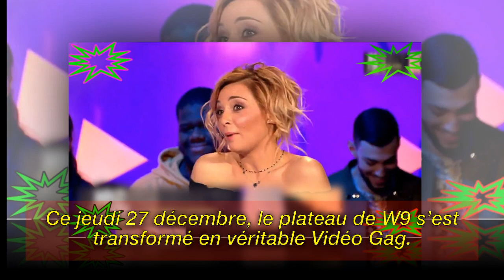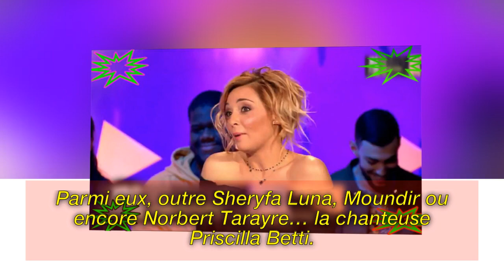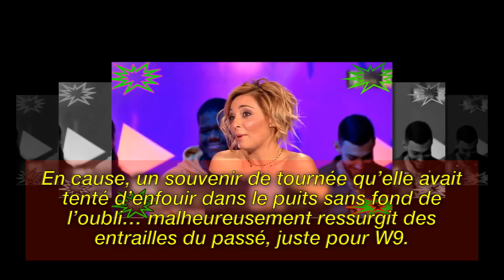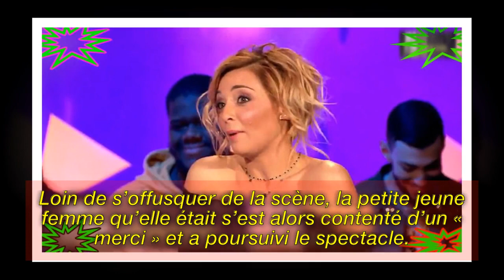Priscilla Betti - J’étais en plein concert, à L’Olympia.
Image de la licence CC:
Https: // Plaughter.com